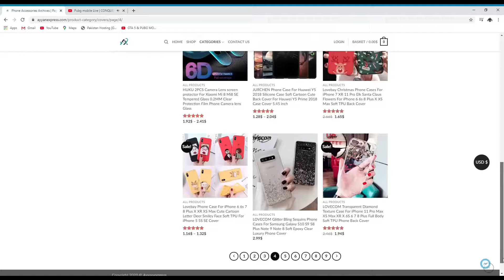Tera Baap Aya - Valorant Montage | Knife Kill | Pakistani PC Gamer | BGxCrazy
Watch me play. Grab ur snacks and Drinks. ENJOY!

💻:  GPU -AORUS GeForce® GTX 1080 Ti Xtreme Edition 11G
💻:  HDD - 2TB
💻:  SSD - 512GB Kingston
💻:  LED -XG2701 27" 144Hz Gaming Monitor
💻:  Mouse - Corsair Harpoon
💻:  Headset - Arctis 7 Wireless
💻:  Keyboard - T-Dagger TGK-305 Mechanical Gaming Keyboard

💻:  CPU - Intel(R) Core(TM) i5-8400 CPU @ 2.80GHz
💻:  GPU -GeForce GTX 1060 6gb Dual Fan
💻:  RAM -16GB DDR4
💻:  HDD - 1TB
💻:  Mouse - Bloody V4M
💻:  Headset - Bloody G530
💻:  Keyboard - Bloody B188 Gaming Keyboard